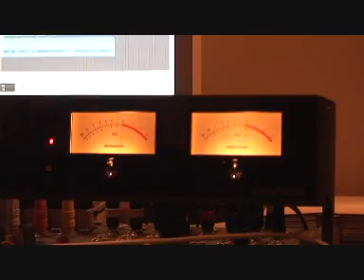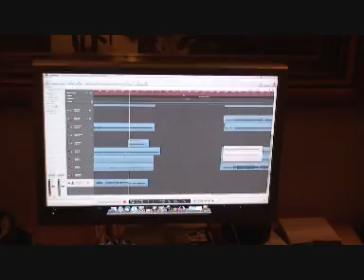Party Visual - In The Studio 2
The three days captured from the making of the new party visual album, "Forever in Question"